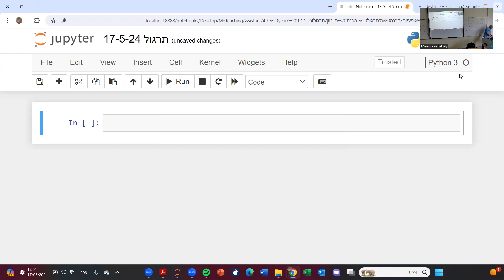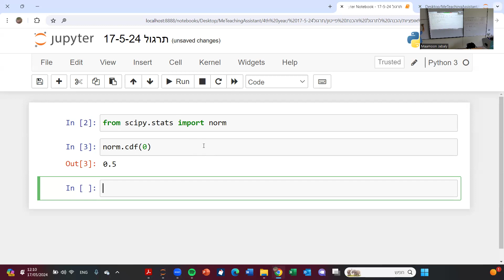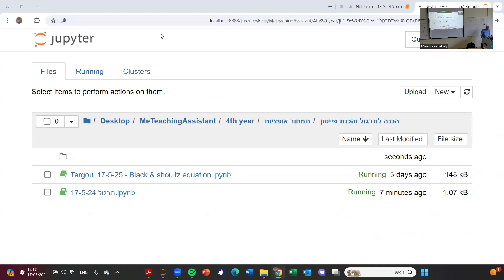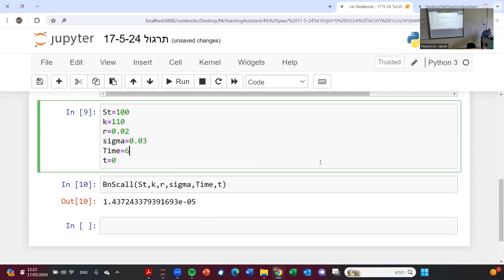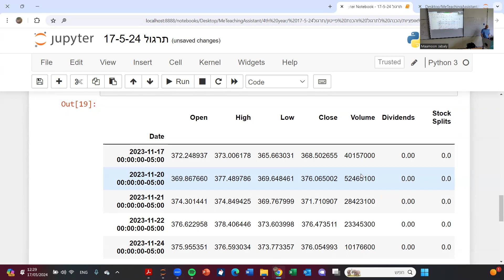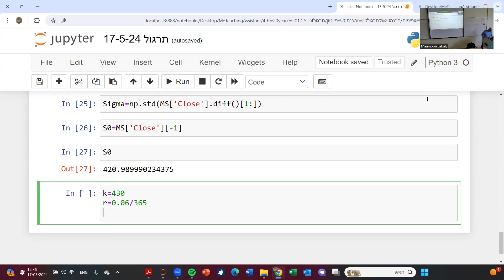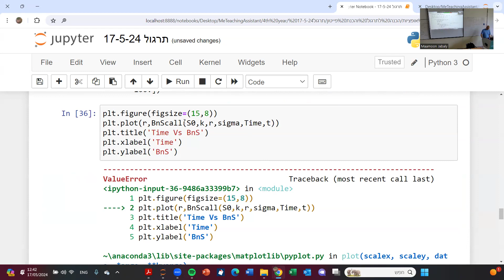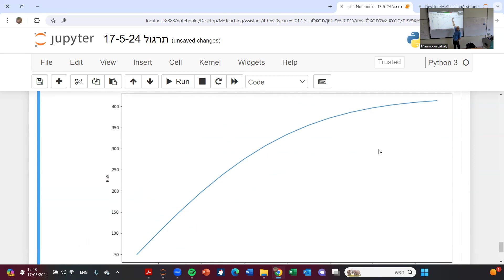תמחור אופציות 17 5 24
עבודה עם פייטון על נוסחת בלק אנד שולץ